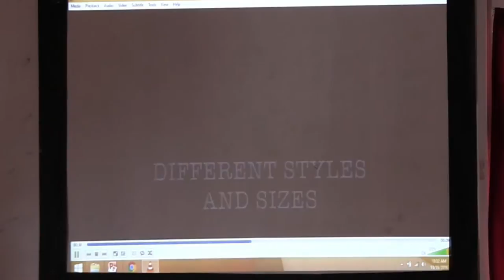Candor International School, Bangalore - Cuption- Demo Day